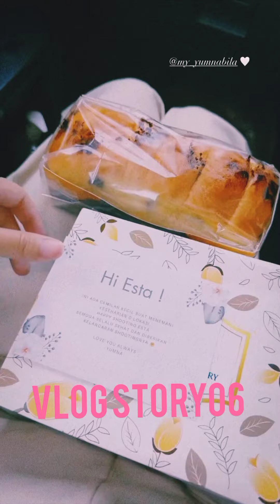STORY DIANTARA DUA CINTA - HAPPY MAS JULIAN